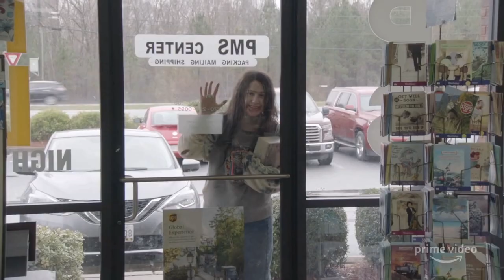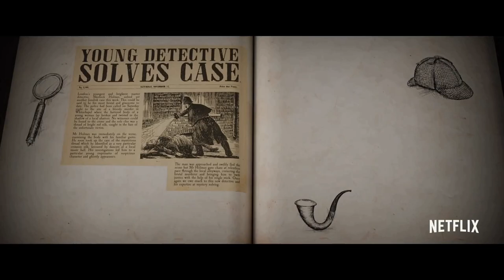Top 20 Best Movies of 2020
Hello guys!  In this video, we'll be counting down our picks for the Top 20 Best Movies of 2020. Our countdown includes “Tenet", “Extraction”, “Mank ”, “the invisible man”,  and more!  What is your favorite 2020 Movie?